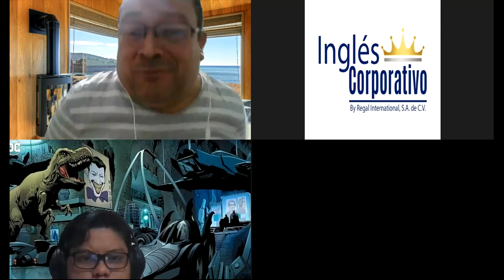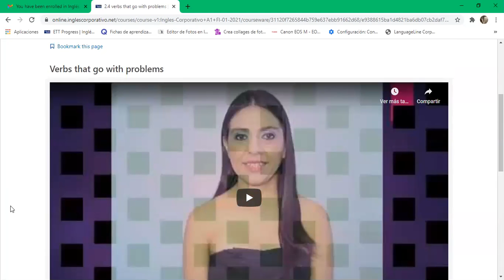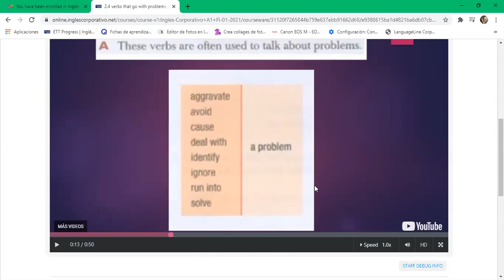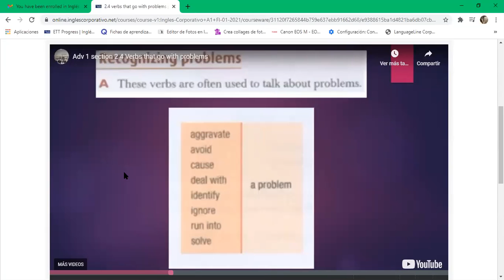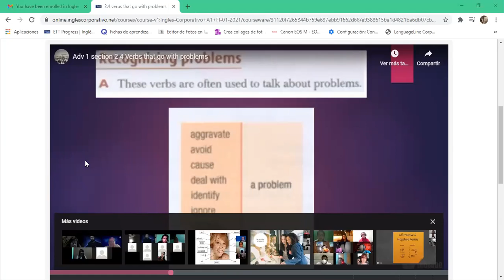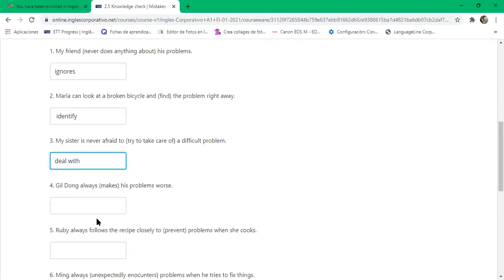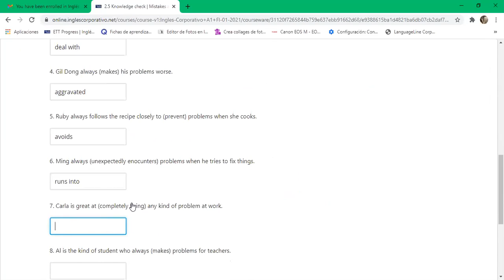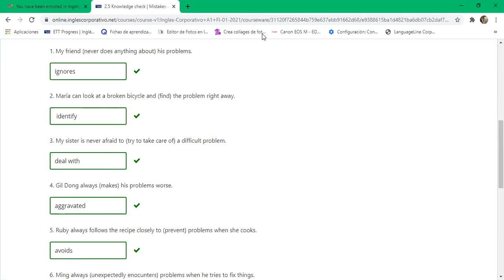Ingles Corporativo 8-9 pm day 7